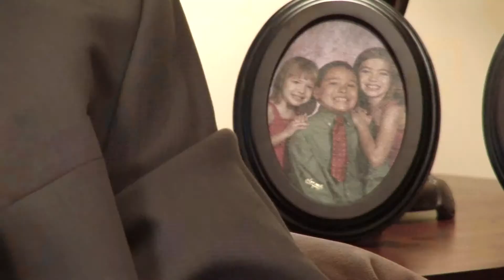The Tale of Two Families (Part 1 of 2)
When Thom and Blanca Siebels' third child, James, was diagnosed with autism, they found it increasingly difficult to maintain normal family life. How did their church respond to them? In this interview, the Siebels pour out their heart and recount their experiences.